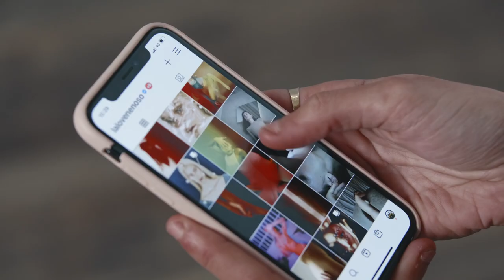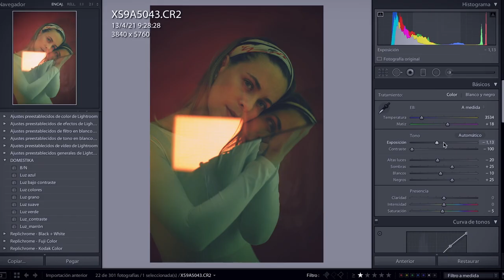Fotografía de moda con luz natural | CURSO ONLINE de Martina Matencio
Experimenta con luces y sombras y aprende a dirigir a tus modelos para conseguir imágenes sorprendentes

Un rayo de sol, una sombra en el rostro… cualquier detalle de la iluminación hace cambiar por completo el significado de una fotografía. Martina Matencio, la fotógrafa de moda que ha trabajado para marcas como Vogue, Armani o Netflix, te enseñará a capturar imágenes sorprendentes jugando con la luz natural.

En este curso aprenderás a trabajar la iluminación en tus fotografías, experimentando con claroscuros y diferentes objetos. Dirigirás a tus modelos para conseguir posados,miradas expresivas y lograr una serie de imágenes que saquen el mayor partido a la iluminación natural.